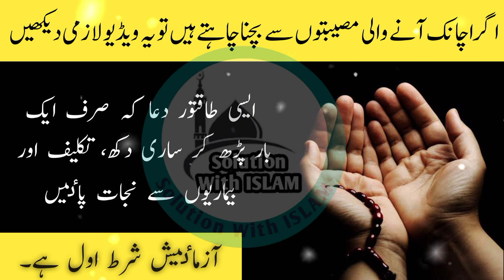Har Musibat se bachny ki Nabvi Dua | Solution With Islam [Nabvi Nuskhy]